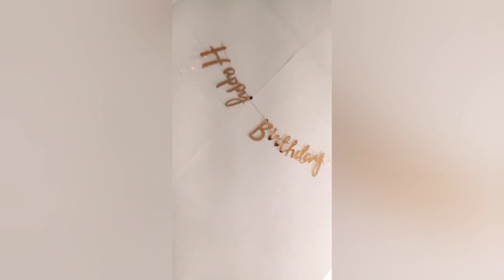Zach's about to experience uncanny valley for the first time, he freaked out